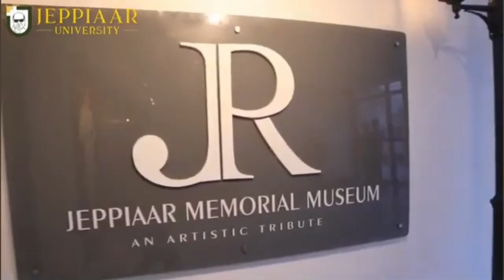JEPPIAAR ENGINEERING COLLEGE // OMR - CHENNAI // AESTHETIC SCHOLAR.